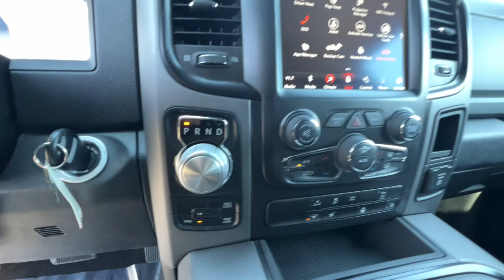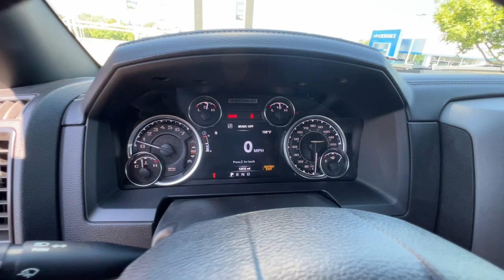2018 Ram 1500 Northern California, Redding, Sacramento, Red Bluff, Chico, CA JS162968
Blue Streak Pearlcoat Used 2018 Ram 1500 Rebel 4x4 Crew Cab 57 Box available in Northern California at  Lithia Toyota of Redding. Servicing the Redding, Sacramento, Red Bluff, Chico, CA area.
2018 Ram 1500 Rebel 4x4 Crew Cab 57 Box - Stock#: JS162968

250 E. Cypress Ave.

CARFAX 1-Owner ONLY 12729 Miles! WAS $46000 $3500 below Kelley Blue Book! EPA 21 MPG Hwy/15 MPG City! Heated Seats Satellite Radio Back-Up Camera 4x4 Aluminum Wheels Bed Liner SPRAY IN BEDLINER LUXURY GROUP READ MORE! KEY FEATURES INCLUDE: Heated Driver Seat Back-Up Camera Satellite Radio. MP3 Player 4x4 Onboard Communications System Aluminum Wheels Keyless Entry Privacy Glass Child Safety Locks. OPTION PACKAGES: ENGINE: 5.7L V8 HEMI MDS VVT Electronically Controlled Throttle Heavy Duty Engine Cooling Next Generation Engine Controller Engine Oil Heat Exchanger Hemi Badge Heavy Duty Transmission Oil Cooler LUXURY GROUP Auto Dim Exterior Mirrors Exterior Mirrors w/Supplemental Signals Power-Folding Mirrors Rear Dome w/On/Off Switch Lamp LED Bed Lighting Exterior Mirrors Courtesy Lamps Glove Box Lamp Power Heated Fold-Away Mirrors Sun Visors w/Illuminated Vanity Mirrors Overhead Console w/Garage Door Opener Universal Garage Door Opener BLACK TUBULAR SIDE STEPS SPRAY IN BEDLINER TRANSMISSION: 8-SPEED AUTOMATIC (8HP70) 17 Aluminum Spare Wheel. AFFORDABILITY: Reduced from $46000. This 1500 is priced $3500 below Kelley Blue Book. CARFAX 1-Owner MORE ABOUT US: Our commitment to treating you in a neighborly fashion extends from our inventories and auto repair service to our no-frills easy-to-comprehend auto financing. This comes not only in the form of car loans and leasing service for drivers from Redding Chico Red Bluff and Shasta Lake but a tenacious spirit dedicated to getting the flexible terms you deserve.Please feel free to explore our entire site and see all of the products services and pre-buy car research we have to offer. Pricing analysis performed on 6/8/2023. Horsepower calculations based on trim engine configuration. Fuel economy calculations based on original manufacturer data for trim engine configuration. Please confirm the accuracy of the included equipment by calling us prior to purchase.